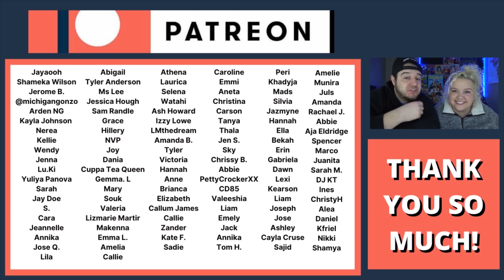Little Mix Singles First Vs Last performance | COUPLE REACTION VIDEO